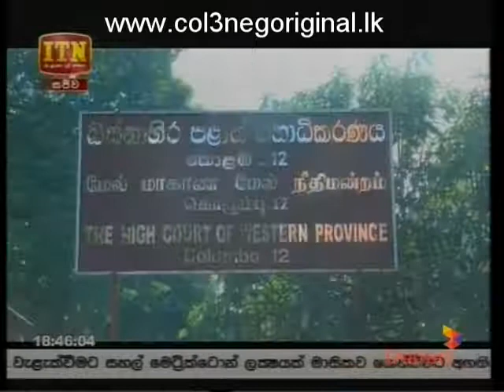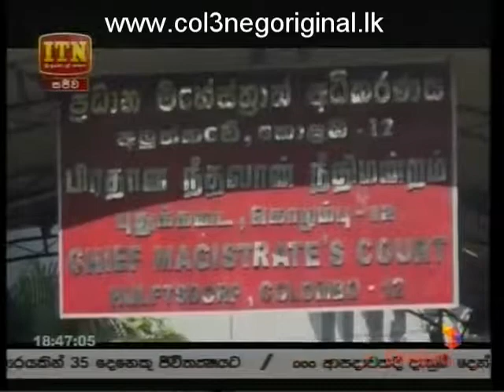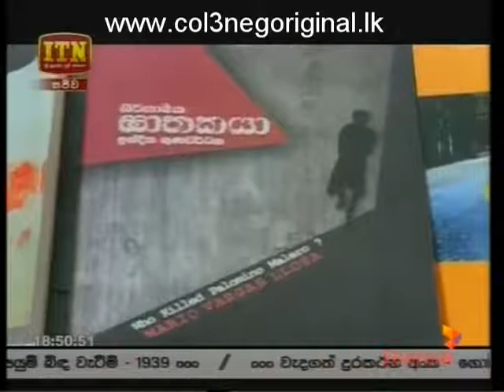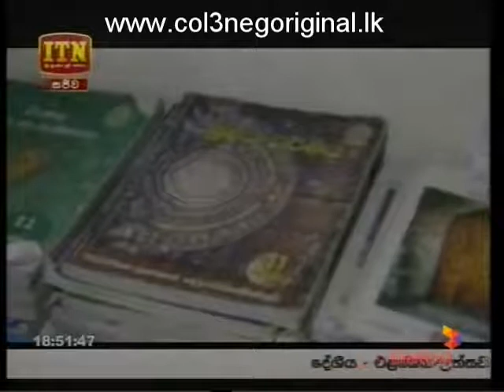ITN News 14-12-2017 P02